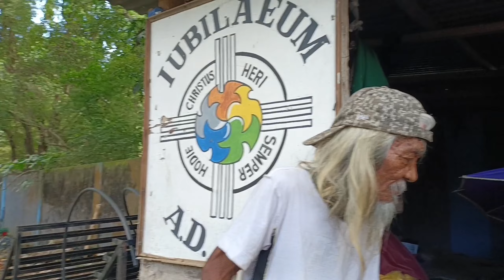HIWAGA // VAL SANTOS MATUBANG